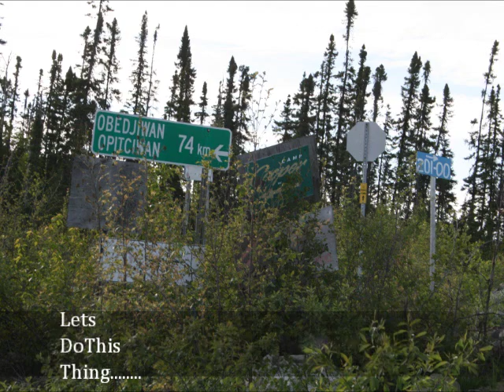Cooper Camp Bear Hunt Javornick bear hunt 2010